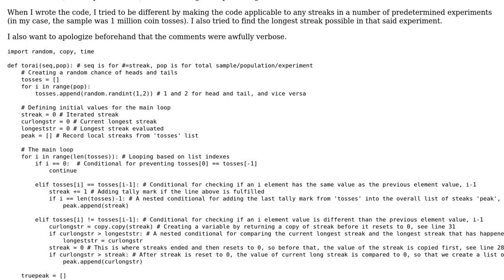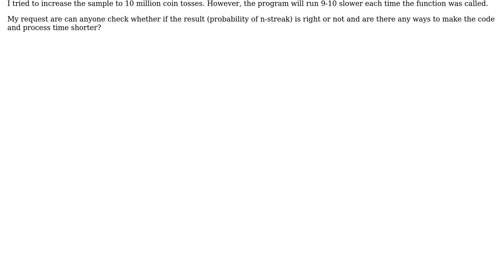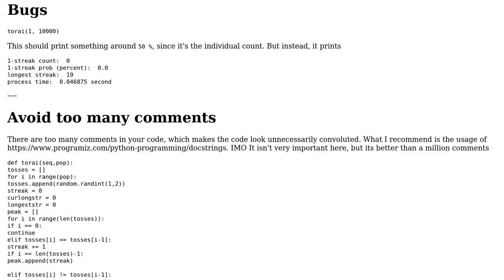Coin Flip Streak from Automate the Boring Stuff with Python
With thanks & praise to God, and with thanks to the many people who have made this project possible! You are responsible for your own actions.